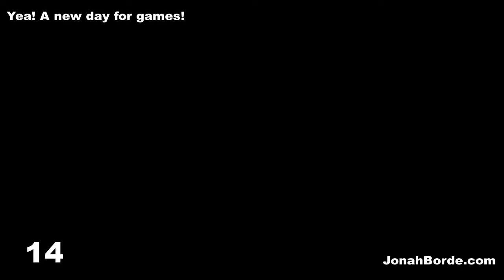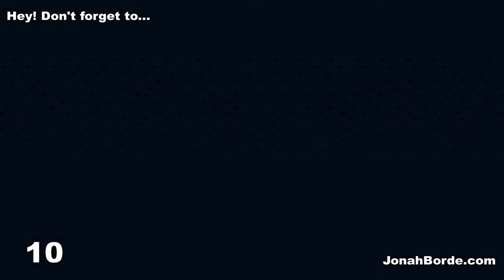Candy Crush Jelly Saga Royal Championship Part 54